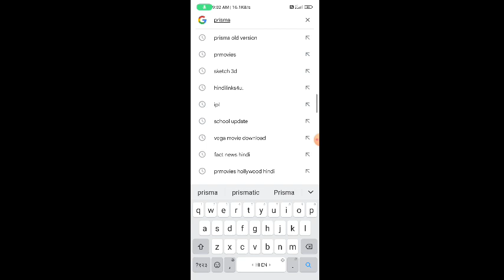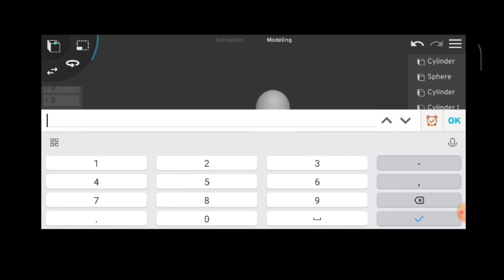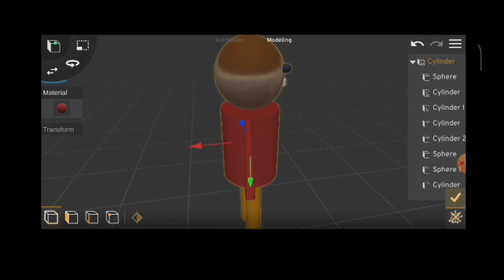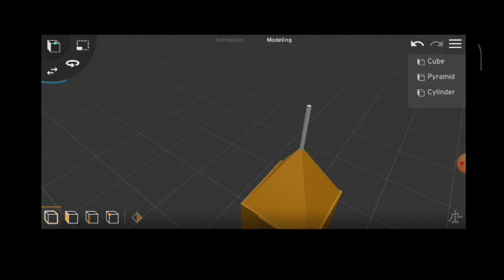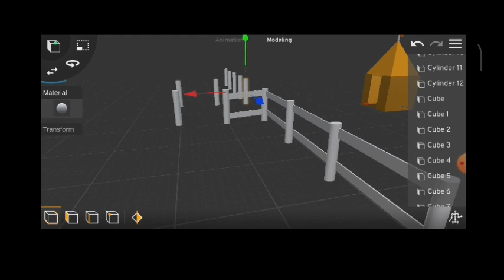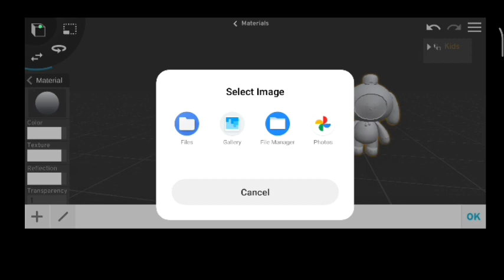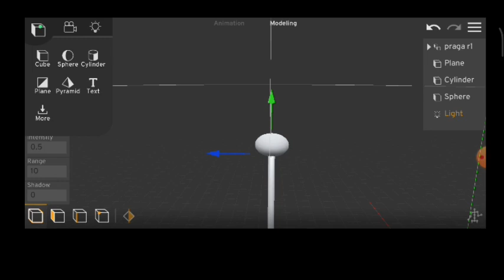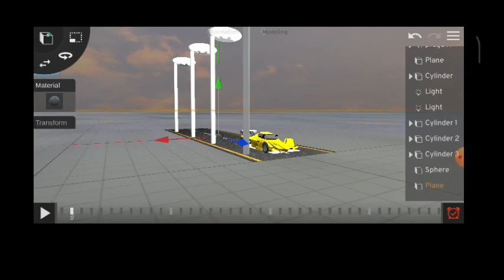prisma 3d full tutorial how to download old version prisma@prisma3dassets347